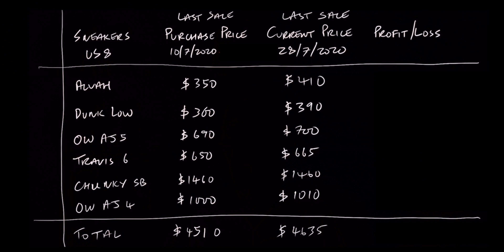Important updates !!! (July ‘20)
Back with my monthly update video. In this segment I talk about what’s happening with my channel and also some relevant updates about recent content.